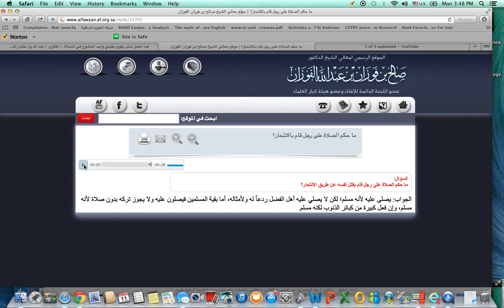Can We Pray Over The Muslim Who Committed Suicide? Shaykh Saalih Bin Al-Fawzan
Major sins do not negate your Islam And our duties toward the major sinner